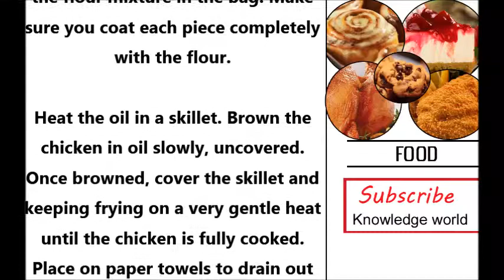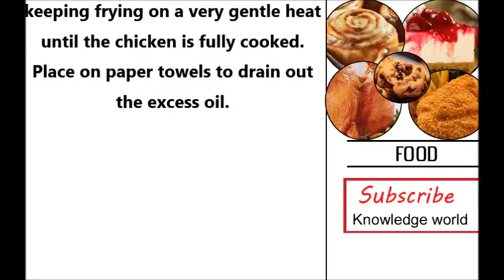How To Make KFC Chicken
Identical headlines :
kfc chicken recipe
how to make kfc chicken at home video